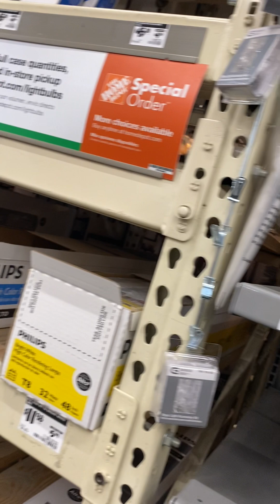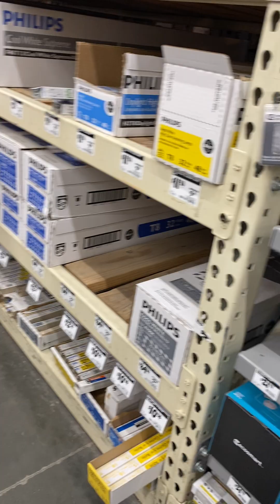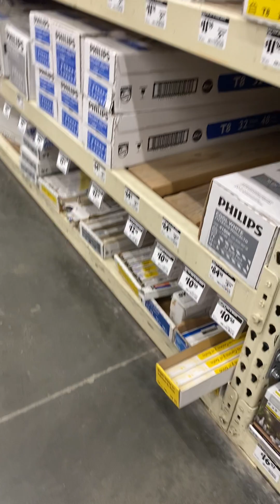Nasa Home Depot